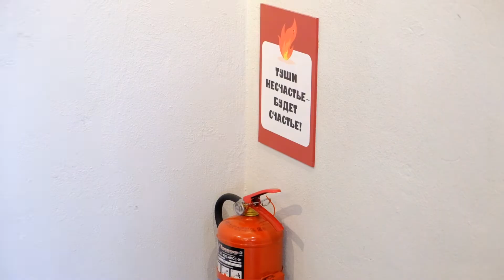Домик счастья, Калужская область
Данное видео "Домик счастья, Калужская область" представлено на туристский видеофестиваль "ДИВО РОССИИ". Категория - Видеоролики. Номинация - Туристские подарки и сувениры

ВНИМАНИЕ!!!